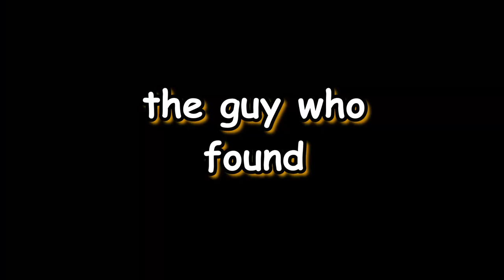Hive Stereotypes Be Like..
Some Music in this Video was produced by Lud and Schlatts Musical Emporium